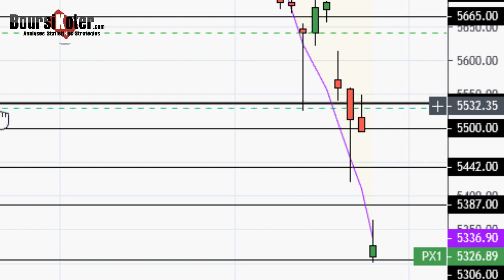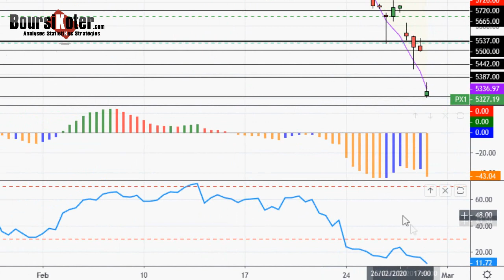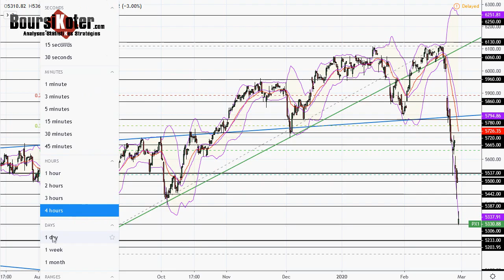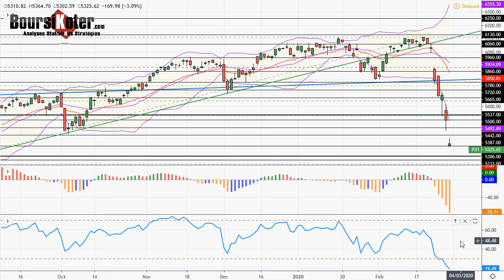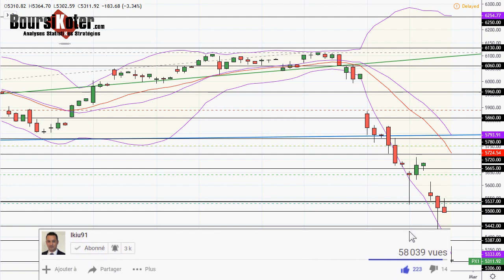CAC 40 Point Matinal du 28-02-2020 par boursikoter